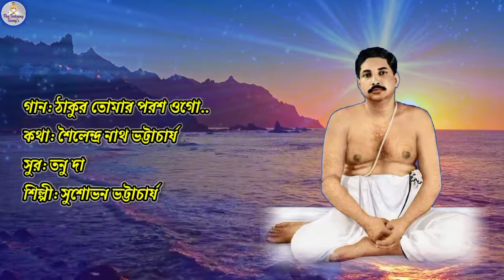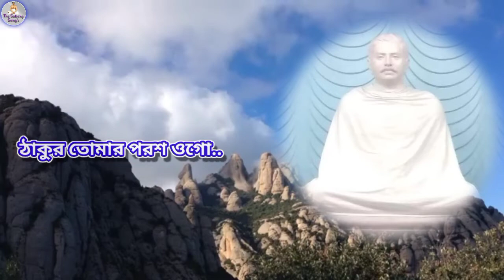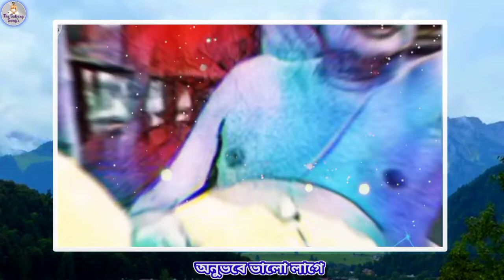Thakur Tomar Poros ogo(Lyrics)|Anukul thakur song|Bengali devotional song | Shushobhan Bhattacharjee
Thakur Tumar Poros ogo(Lyrics)|Anukul thakur new song | ঠাকুর তোমার পরশ ওগো

🎼Song: Thakur tomar poros ogo
🎼Singer: Shushobhan Bhattacharjee
🎼Lyrics: Shailendra nath Bhattacharjee

In our channel you will get variety of anukul thakur new video songs.

ইষ্টপ্রাণ দাদা ও মায়েদের জানাই আন্তরীক রা: নন্দিত জয়গুরু 🙏

                _____Song Credits_____

CHAPTER:-
0:00 Intro
0:04 Thakur tomar poros ogo lyrics